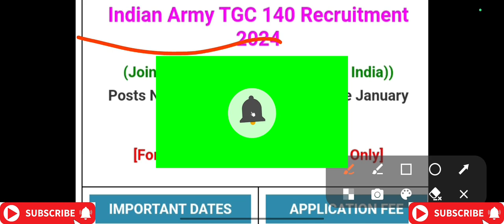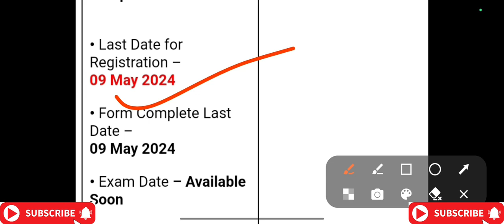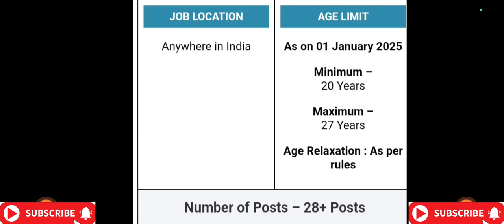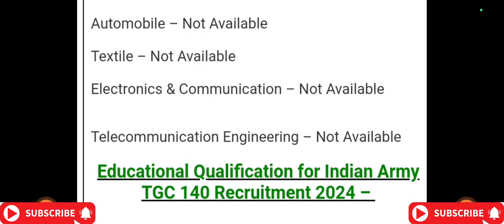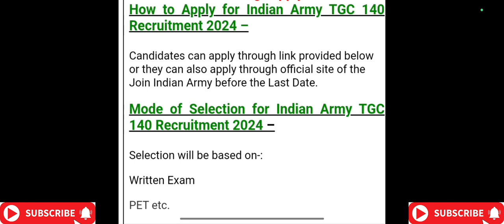Indian Army TGC 140th Recruitment 2024 l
Hostel Warden And CG police Importaint General Knowledge For Exam 2024

Chhattisgarh Police / Hostel Warden Combine Important GK Questions 2024

छत्तीसगढ़ व्यापम M.Sc Nursing Entrance Exam 2024

SECR Railway Raipur Apprentice Recruitment 2024

CG Police Important GK Questions 2024

CG Police/CG Hostel Warden Combine GK questions 2024

My other Knowledgeble video 👇

CG Hostel Warden Top 30 Computer GK

CG Police Reasoning Questions For CG Police Exam

CG Hostel Warden TOP 30 Computer GK questions 2024

CG Police Reasoning Questions 2024

छत्तीसगढ वर्तमान में कौन क्या है ?

वर्तमान में कौन क्या है ? मार्च ( 2024 )

OUR OTHER KNOWLEDGE FULL VIDEO 👇🏻✅️

CG Police Constable General Knowledge For Exam 2024 | General Knowledge For CG Police exam 2024

CG Police Reasoning Questions Most IMP questions 2024 l CG Police Reasoning IMP questions 2024

RRB Railway Technician Recruitment 2024

SSC Phase XII new vacancy 2024

UPSC ESIC Nursing Officer Recruitment 2024

CG Police Reasoning video Part 4

CG Police Reasoning video Part 3

CG Police Reasoning video Part 2

CG Police Reasoning video Part 1

CG Police Important GK part 4

CG Police Important GK part 3 video

NEW MEMBER PLEASE🙏
comments